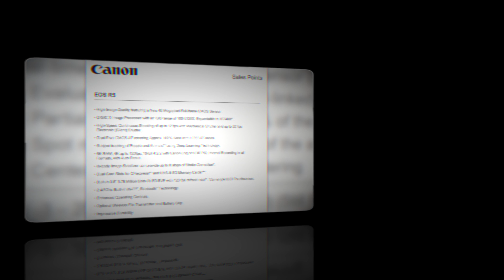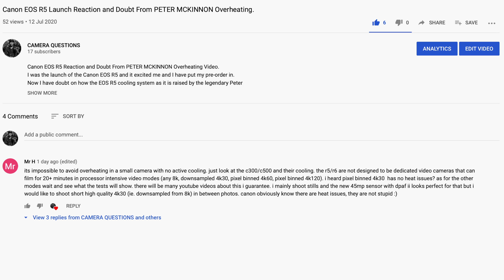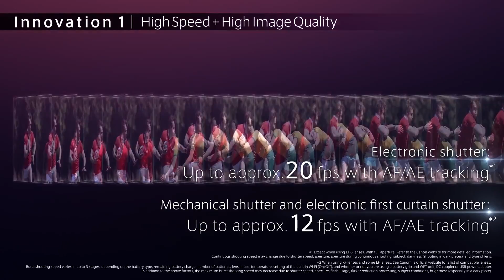3 Reason for Choosing the Canon EOS R5.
3 Reason for Choosing the Canon EOS R5.
Thinking about deeply the Canon EOS R5 is a great camera withstanding the overheating issue.
I am sharing my three top reasons why I will choose the Canon EOS R5 over any other camera.